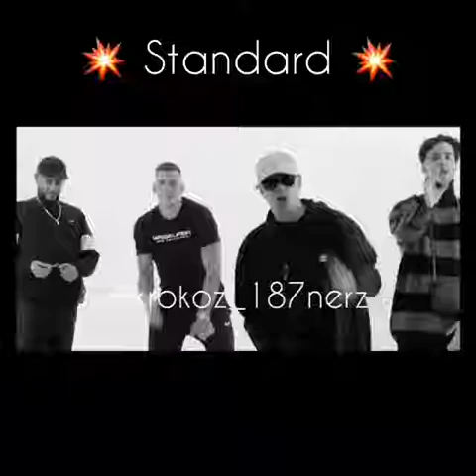Standard ✖ Gazo/ trettmann/ UFO361/ Gringo